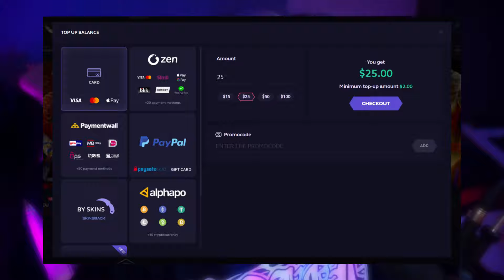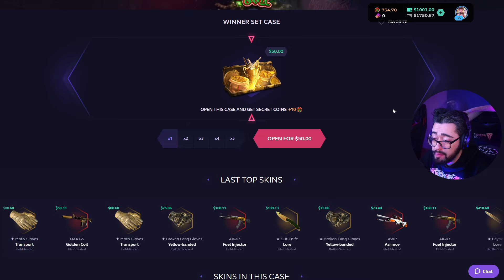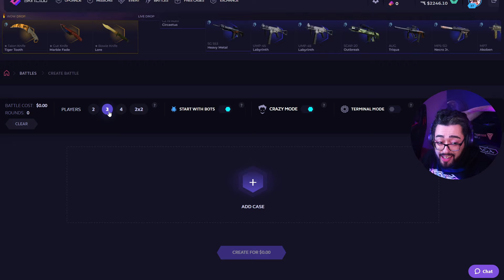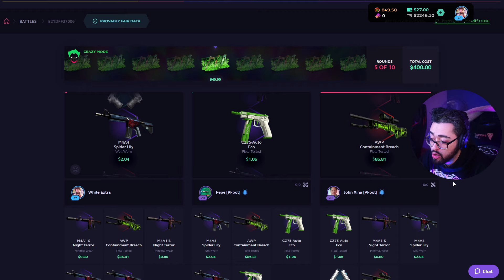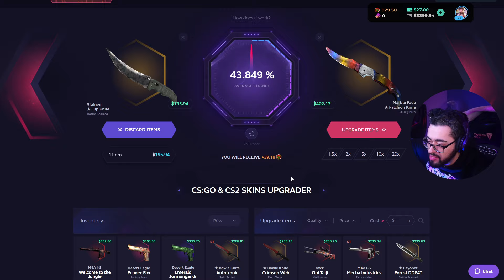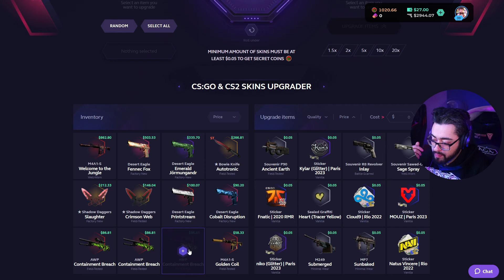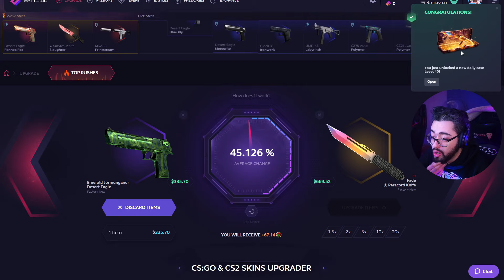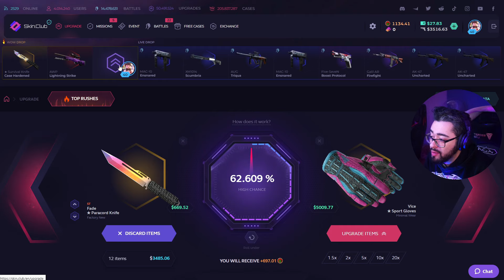🤑 Tengo MALA SUERTE pero AL REVÉS +1100$ - SKINCLUB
Hoy jugaré contra 2 IA's en una batalla de cajas de Counter Strike 2 en Skinclub donde conseguiré derrotar a dos bots... ¿Quieres saber cómo se ganan las batallas de cajas en Skinclub? Código Skinclub! Oferta Skinclub! Bonus Skinclub!

Aunque esto parezca un video de 60 segundos para hacer lo que quiera aradiroff o TENGO 60 SEGUNDOS para SOBREVIVIR a un APOCALIPSIS Pato Horneado, tampoco es un video de EL JUEGO DONDE TE QUEDA 60 SEGUNDOS DE VIDA ale wang 2.0, El JUEGO donde SALVO EL MUNDO?! parra o el juego de celular mas random de todos aradiroff, si te gustan los juegos populares de celular, este video te va a encantar
TENGO 60 SEGUNDOS para HACER LO QUE QUIERA 😀😈
Así que si te gusta reto de construcción en Minecraft este vídeo te va a encantar.